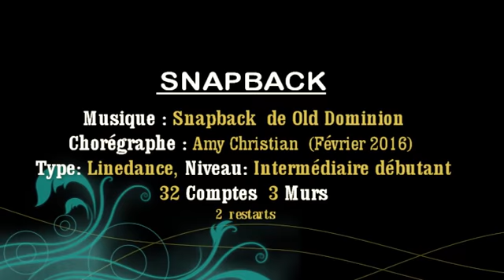SNAPBACK TUTO choré toly + DEMO Puss In Boots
❤️. Chanteuse Country et animatrice cours de danses country. ❤️
Tuto Choré SNAPBACK Chorégraphie de Amy CHRISTIAN
Chanson de Old Dominion - Snapback                             ⇩  Encore Plus ⇩
Explication Toly présenté par le club des "Puss in Boots" D'Acy-Romance (08)